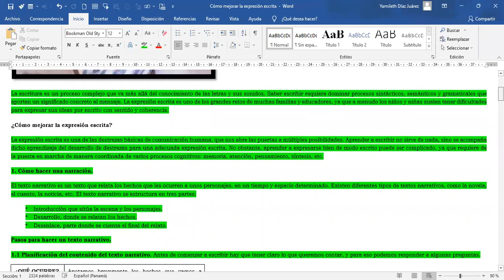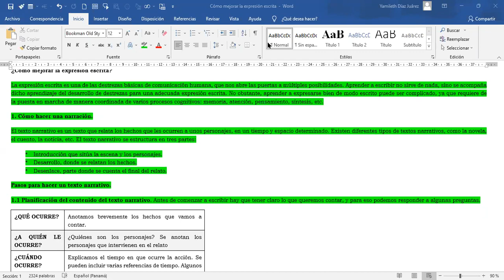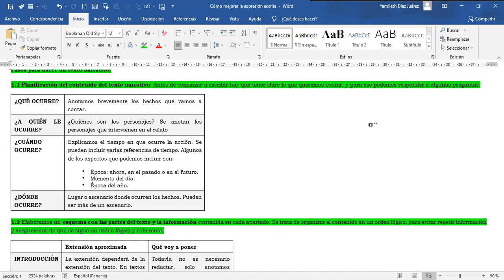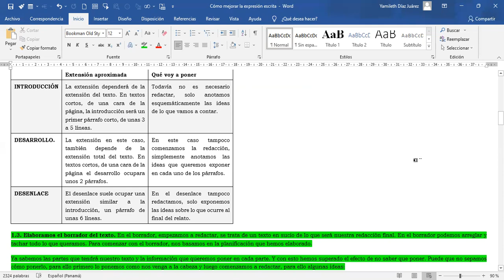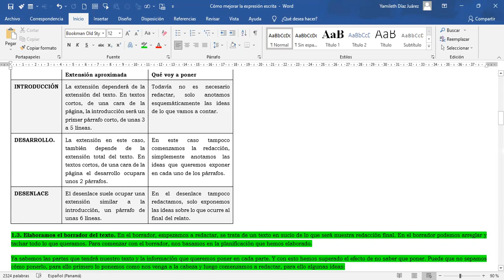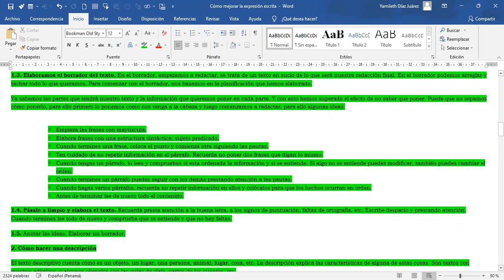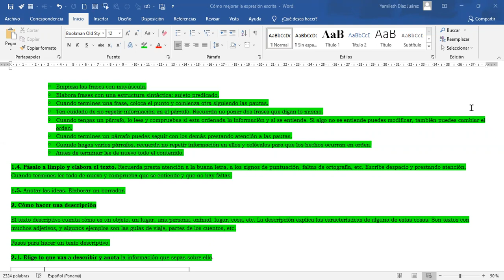Español 9° grado 14/09/2021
¿Cómo mejorar la expresión  escrita?